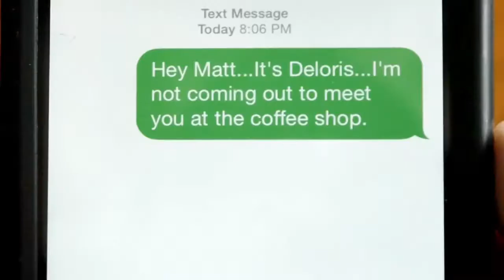Matt Cook - Accept Me (Official Music Video 2014)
The official music video of “Accept Me,” from Matt Cook’s 2013 album “Live, Laugh, Love!”

Filmed, Edited, and Directed by Ronald Tomaino